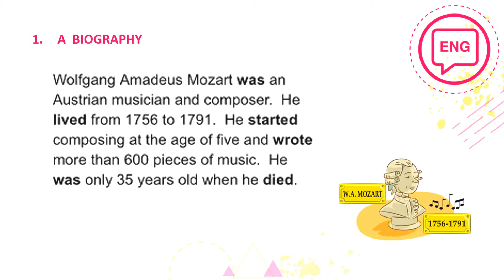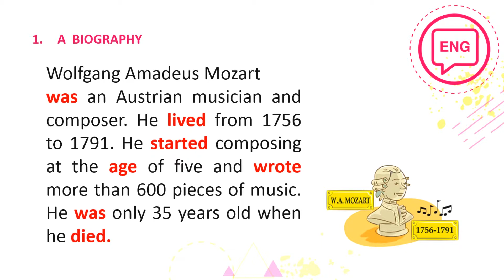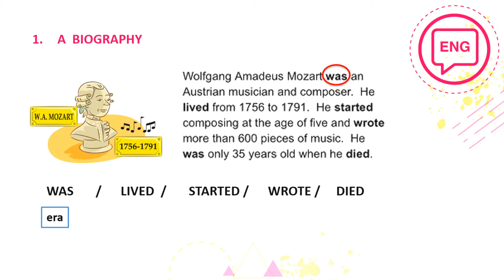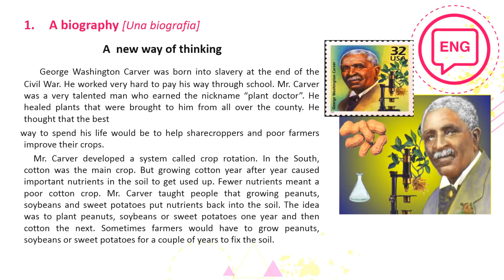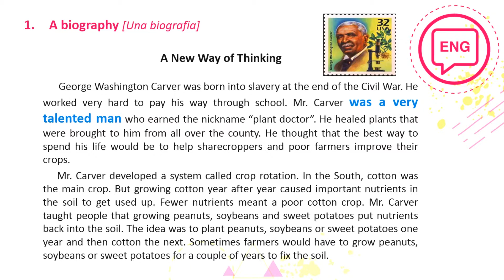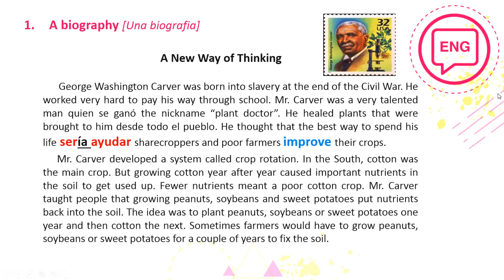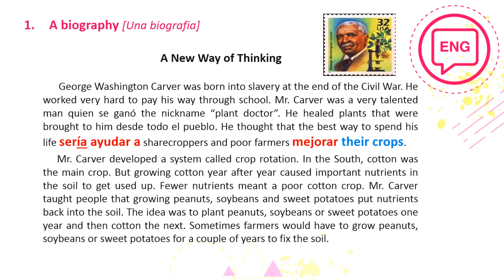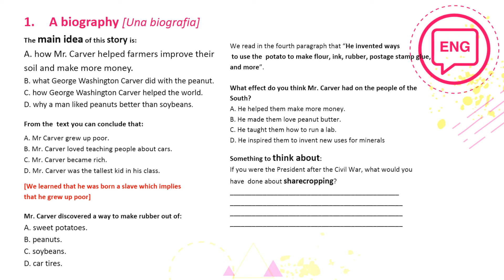Cápsula "Biografía" - INGLÉS